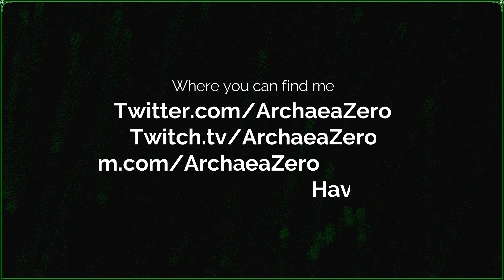Orange Scolopendra Galapagoensis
Just some extra footage of my scolopendra galapagoensis orange form~ I absolutely LOVE this little bugger! I figured you guys may be interested in seeing it move around, because honestly I find it fascinating. It is super cool seeing how it digs too, watching the legs is hypnotic.

Outro song
Artist: Infraction